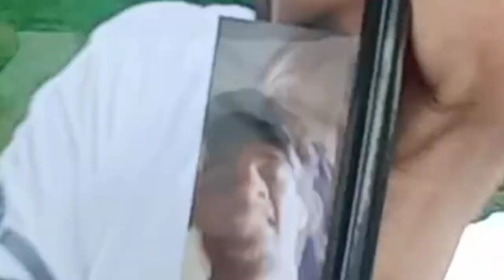A Spritual Camp With ISKCON Devotees 😍 - Part 1 | Hare Krishna Sankirtan Vlog | Live Devansh Vlogs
Hare Krishna Youtube Family ...

video kesi lagi comment me jake jarur batayen

you are watching - Live Devansh Vlogs